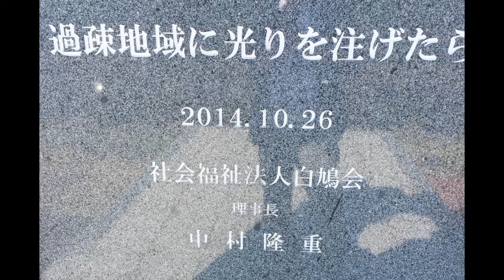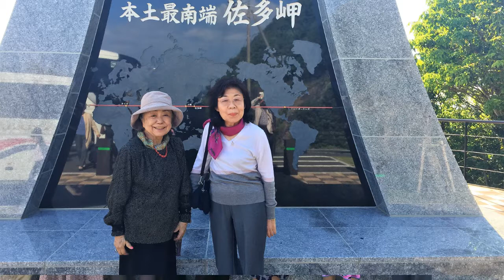玉龍八期会思い出画集25作目『KIJYU記念花ノ木農園・佐多岬の旅』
24作目の指宿シーサイドホテルでの喜寿記念パーティの翌日、私たちは同期の中村隆重くんの経営する今話題の施設「花ノ木農園」を訪ねました。